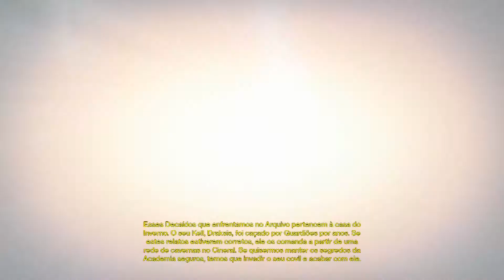DESTINY #15 SOFRIMENTO INVERNAL - DRAKSIS O BOSS DA MEGA NAVE (Português-BR) PS4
Obrigado.